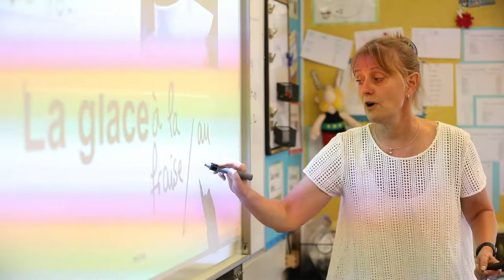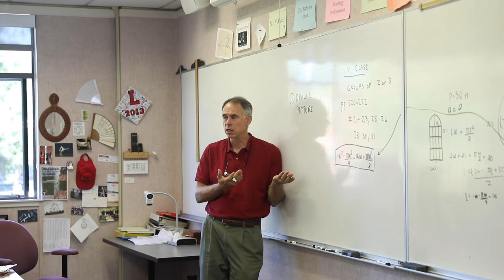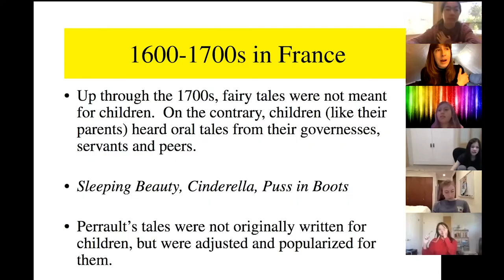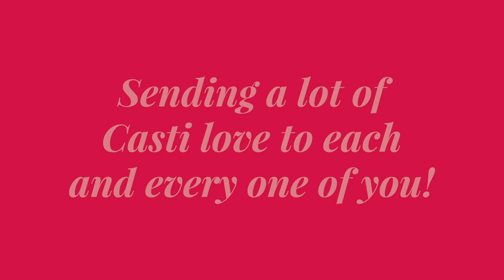Castilleja: 2019-2020 School Year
Here's a look at some highlights from Castilleja's 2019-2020 school year.